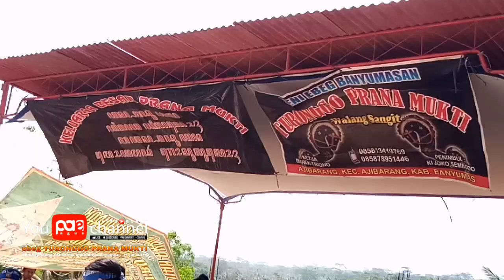Ebeg TURONGGO PRANA MUKTI - mantul banget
Karangpucung Kalibenda Ajibarang Banyumas - 31 Juli 2019